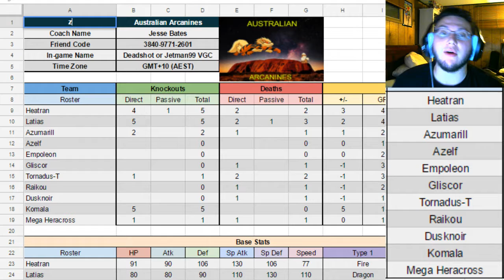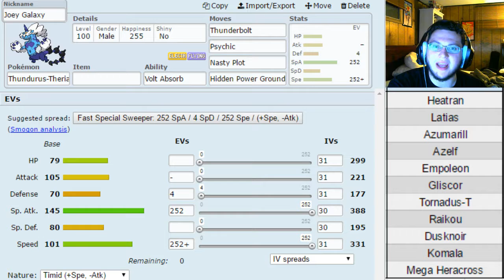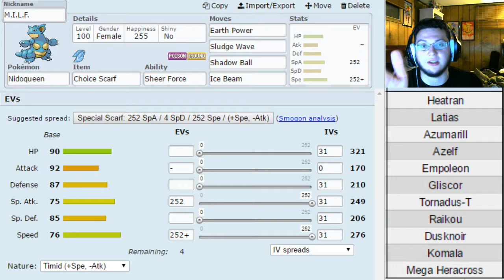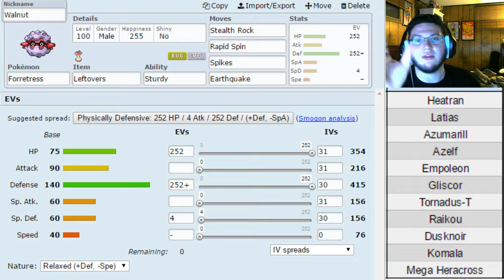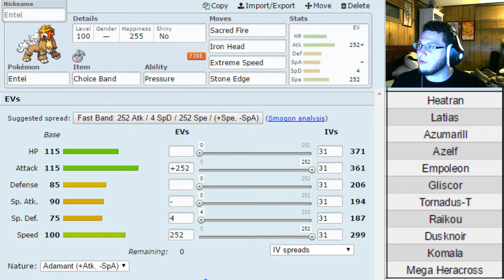LDL Season 5 Week 5 Teambuilder Vs. The Australian Arcanines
Also, make sure that you have a Thumbs up day!
-TB2